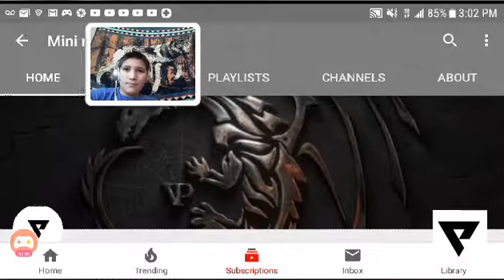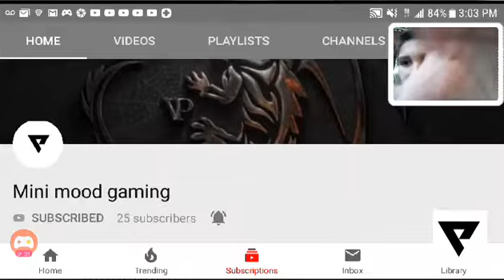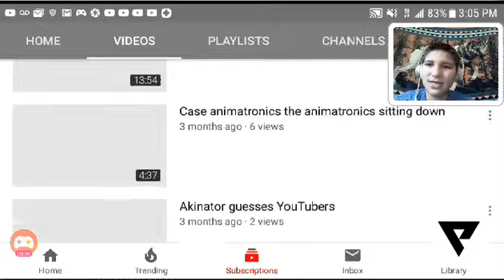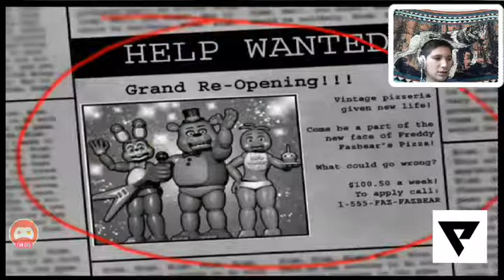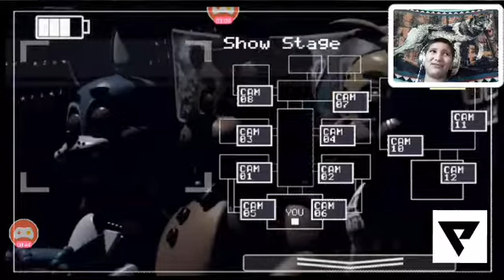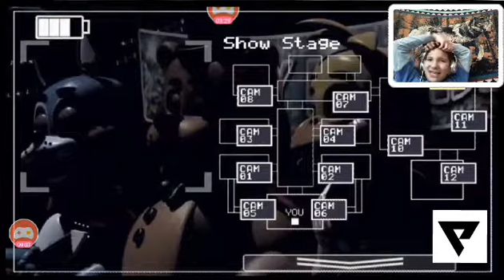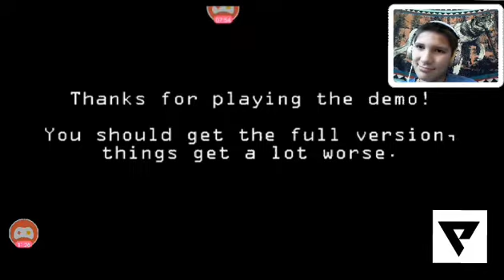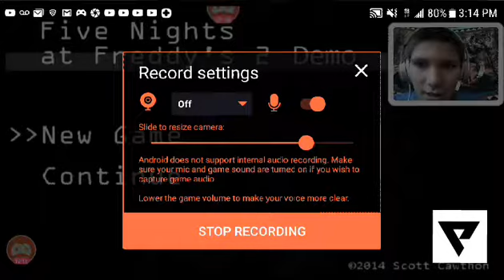Reacting to my old videos